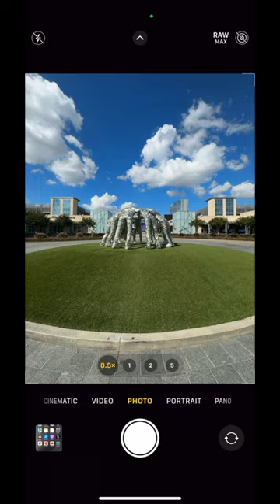iPhone 15 Pro Max Zoom👀🤯🔥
Testing the zoom on the new iPhone 15 Pro Max